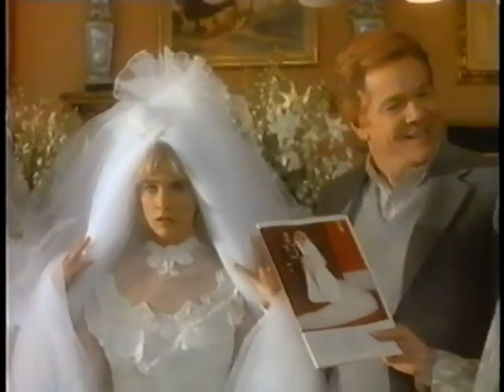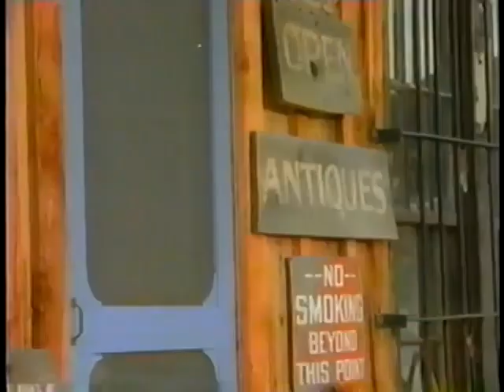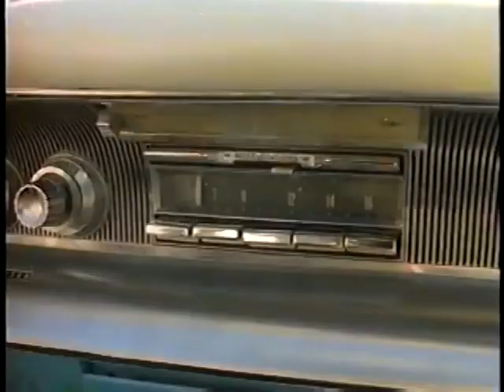BLUE DE VILLE - Film